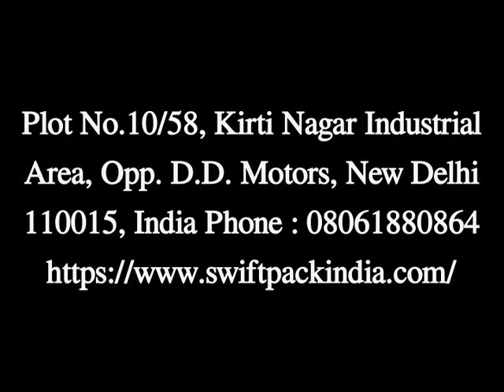Industrial Conveyor Manufacturer, Inkjet Conveyor Supplier In Delhi,08061880864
Find online Industrial Conveyor, We SWIFT PACK PACKAGING SYSTEMS are leading supplier & manufacturer of Industrial Conveyor based in Delhi, India. Inquire us for more product details.